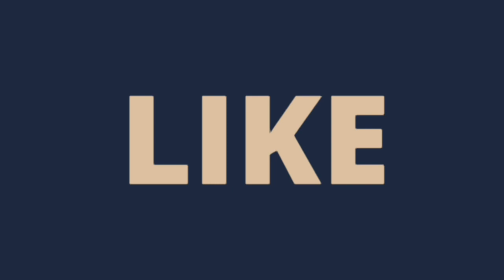How to draw a plate of fruits.Step by step(easy draw)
Very easy drawing  a plate of fruits step by step.I use STAEDTLER (Noris Club).It is a clear-cut,easily understood detailed method to help you.